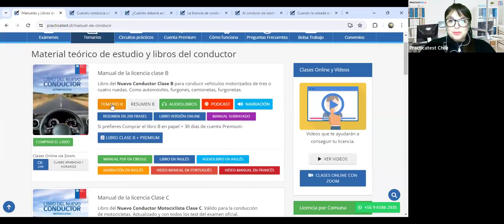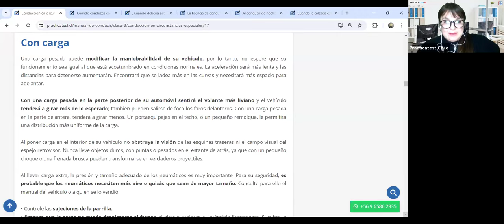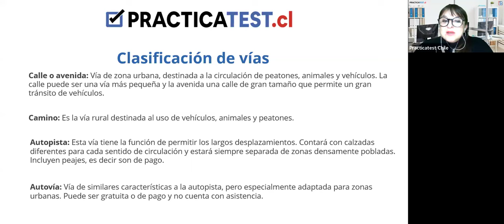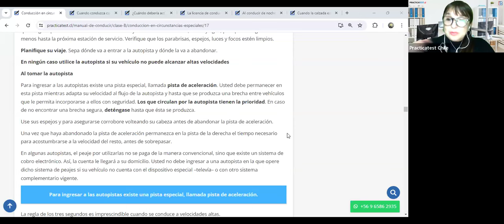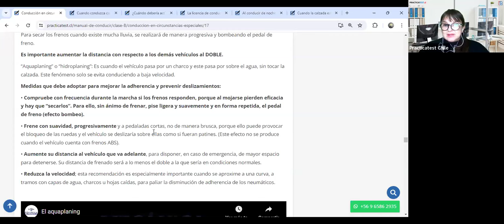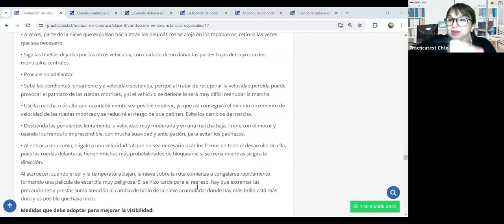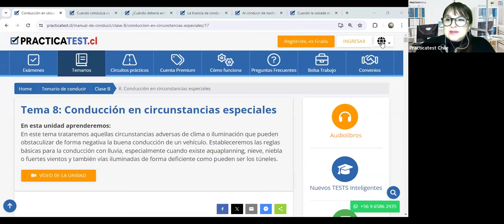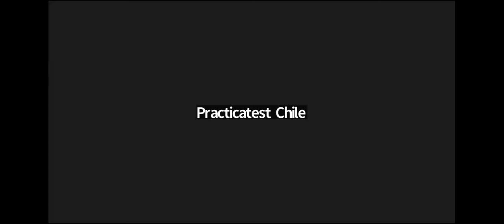"TODO lo que necesitas saber sobre el libro del nuevo conductor Clase B en CHILE 2024" - Sesión 390